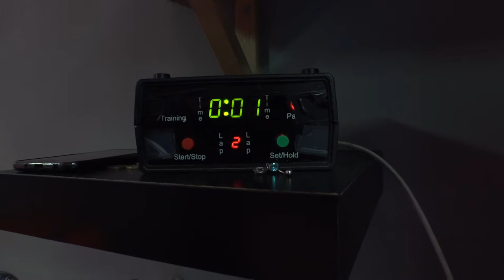Training with Sofia Kirkosta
Recorded at Budo Gym Anaximenous 20 Thessaloniki
Video: Konstantinos Konstantinidis (FOCUSFILM)